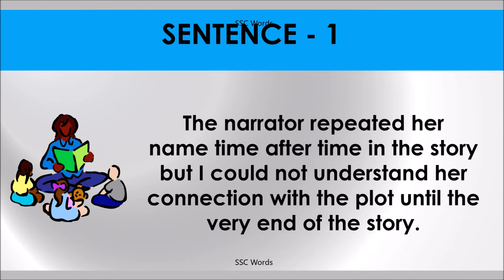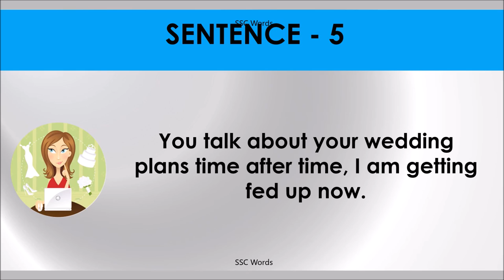TIME AFTER TIME Idiom 324 # Meaning and five sentences # SSC Words